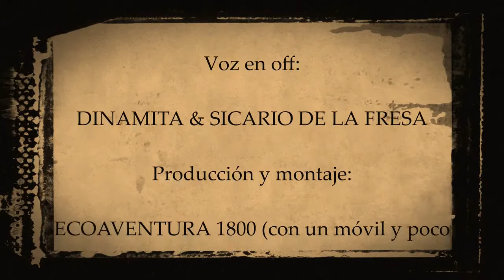MANZANEDA SNOW GROOMER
Subida con una pequeña Pisten Bully 200 por las pistas de la cara norte a la zona superior de Manzaneda (cabeza pequena).